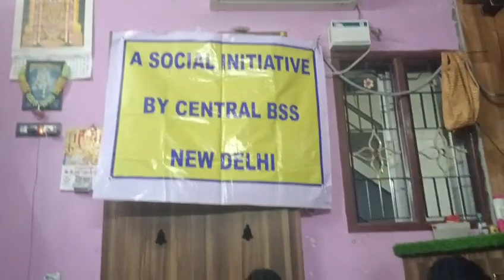BHARAT SEVAK SAMAJ - CENTRAL BSS SERVICES - FREE TUTION PROGRAMME